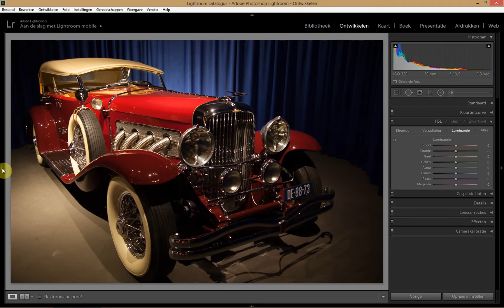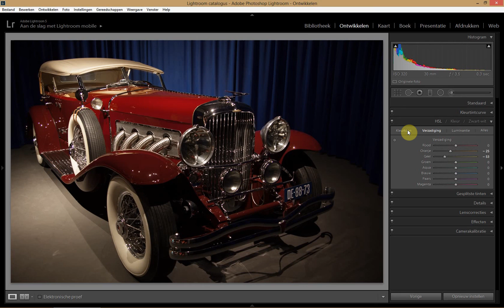Leer Lightroom 5 deel 10 : HSL paneel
In deze video wordt gekeken naar de mogelijkheden van het H(hue), S(saturation) en L(luminance) paneel en hoe kleuren in de foto  eenvoudig aan te passen hiermee.